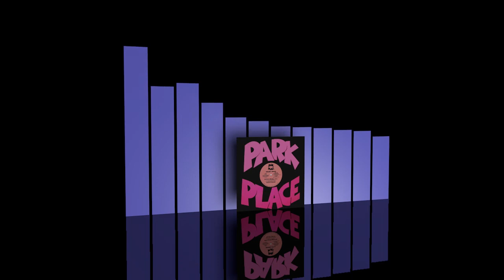Henderson & Whitfield - Dancin' to the beat [1981]